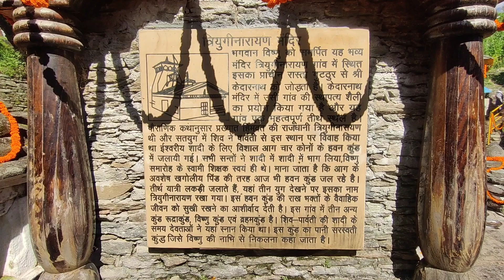Triyuginarayan Temple God Shiva’s marriage to goddess Parvati.